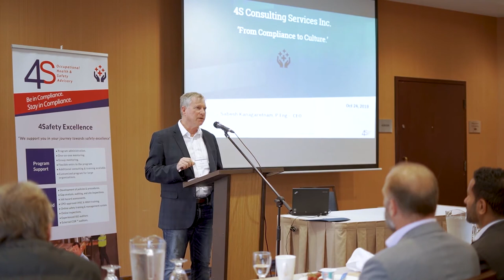Good workplace safety culture - good health and safety - great productivity - Great returns.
Ron Kelusky, Assistant Deputy Minister/Chief Prevention Officer, says good workplace safety culture leads to good health and safety, which leads to great productivity, that in turn leads to great return.